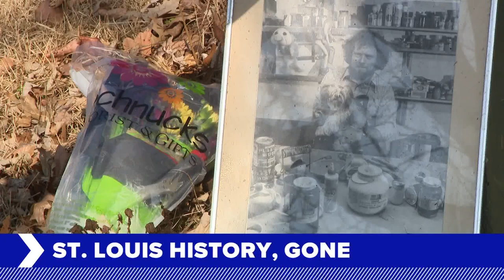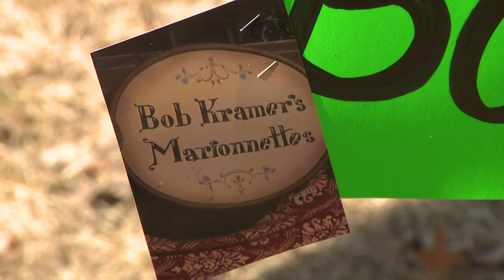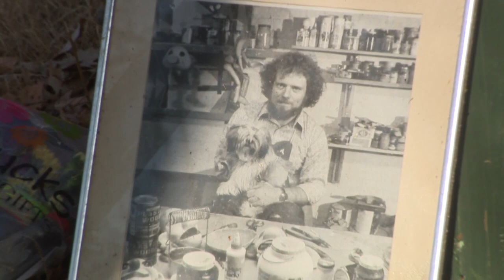Body recovered after fire in building that houses Bob Kramer's Marionnettes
The cause of the fire is still unknown. A body was recovered from the debris at about 1 p.m. Saturday.

5 On Your Side stands up for St. Louis by creating local, impactful stories that protect and celebrate the remarkable community we serve.

Want more breaking news delivered straight to your inbox? Sign up for our 5 On Your Side Breaking News newsletter